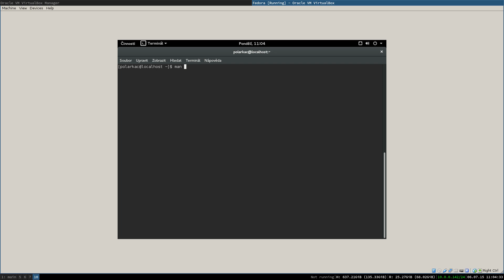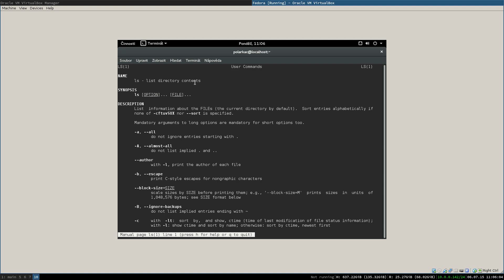Fedora Linux - Manuálové stránky #08